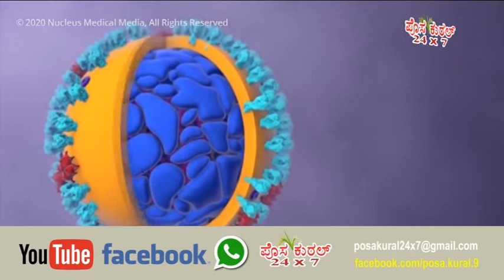ದ.ಕ ಜಿಲ್ಲೆಯಲ್ಲಿ ಜಿಗಿದ ಕೊರೋನಾ..33 ಕೊರೋನಾ 34 ಬಿಡುಗಡೆ..